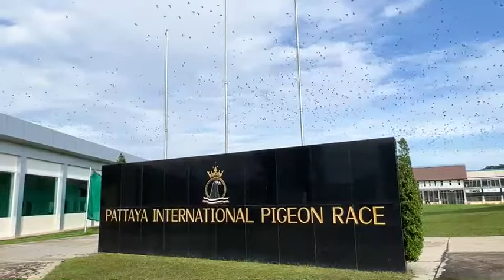Homing Training at Pattaya International Pigeon Race